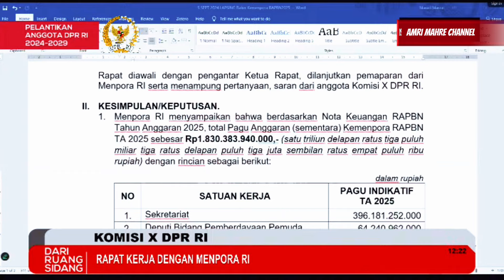LUAR BIASA❗MENPORA DAPAT PUJIAN SETINGGI LANGIT DARI SEMUA KETUA DAN ANGGOTA KOMISI X DPR-RI